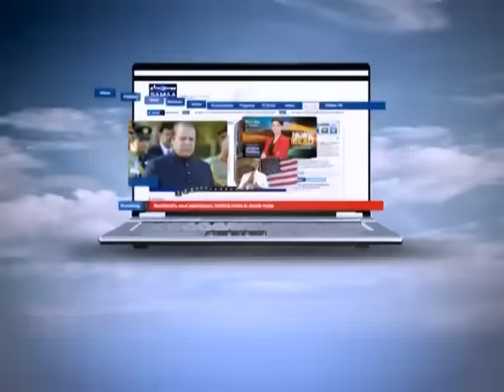Tonight with Jasmeen, Nov 10, 2011 SAMAA TV 3/3